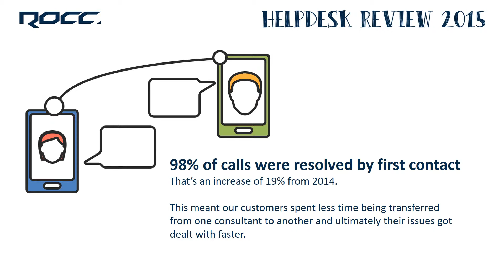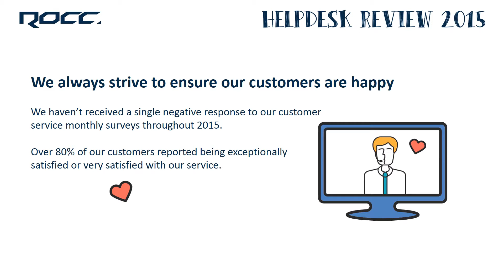ROCC Helpdesk Service Review 2015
Review of the outstanding customer service provided by ROCC to it's clients during 2015.

ROCC are THE housing technology company and provide software and services to the housing sector.